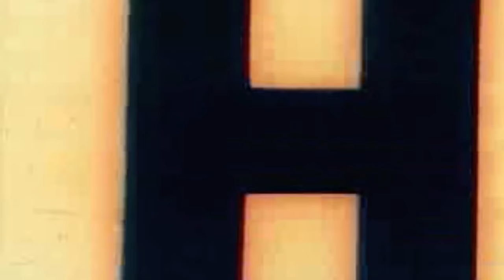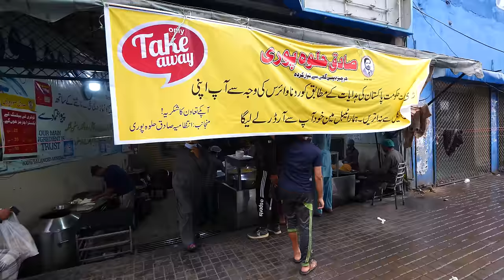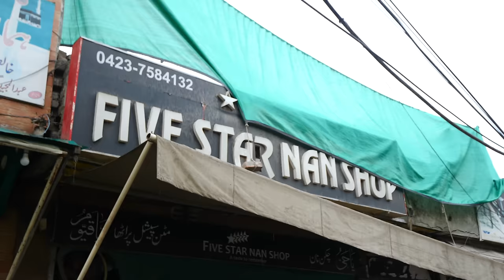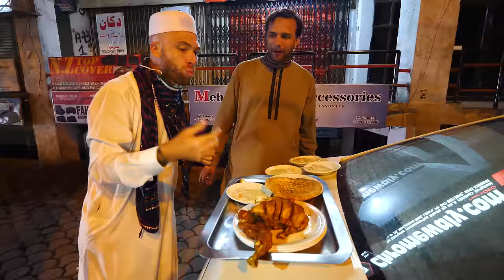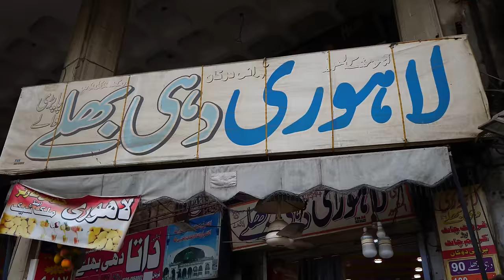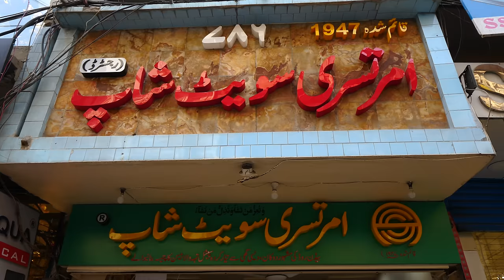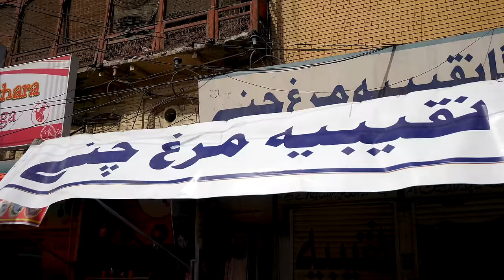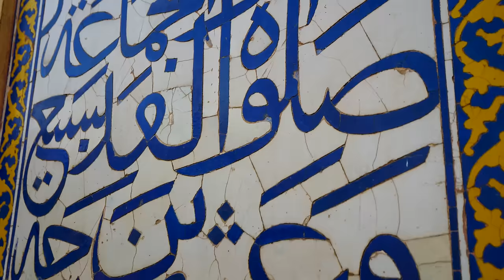100 Hours in Lahore, Pakistan! (Full Documentary) Pakistani Street Food in Lahore!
Welcome to Lahore, Pakistan! This vibrant city is the food capital of Pakistan, and it’s easy to see why.

There are food vendors everywhere! So you really need to pace yourself. But when they’re making dishes like chana, fresh naan, taka tak, rooster karahi, and fruit golgappa, just do what I did and eat until you pop!

We’re exploring the food and culture of this amazing city right now. So come with me to one of the best foodie cities in the world, Lahore, Pakistan! Let’s go!